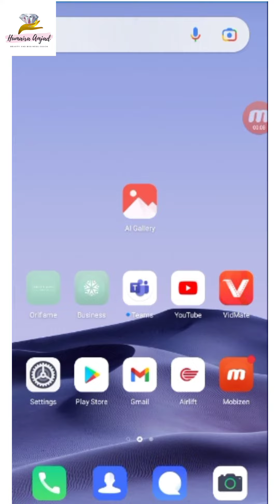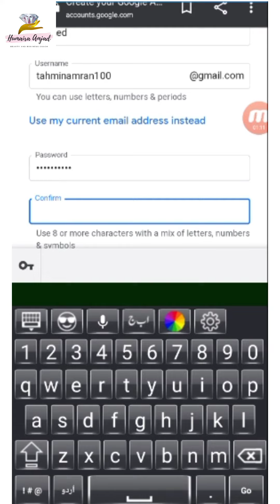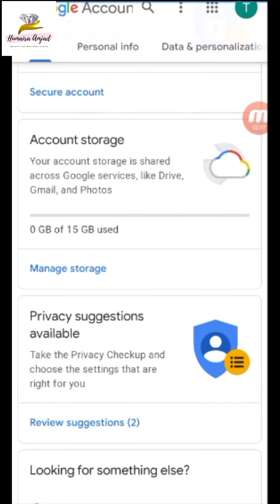How to create your Gmail account on your mobile||Manager Tehmina Imran||Tycoons Diamonds Team.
If you want to work digitally, join my team and start your business as a entrepreneur.